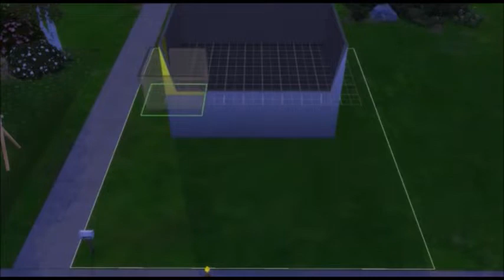[SIMS 4] Speed Building - Défi maison à 20.000$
Speed Building - Défi maison à 20.000$.

Les règles du défi :
¤ Prendre un terrain 20x15
¤ Le prix de la maison doit être de maximum 20.000$
¤ Elle doit contenir 2 chambres, 1 piscine et 1 jardin un minimum aménagé
¤ Il doit y avoir une dominante de couleurs Noir/Gris/Blanc (+ 1 couleur autorisée).

Temps réel de construction : Environ 1h.